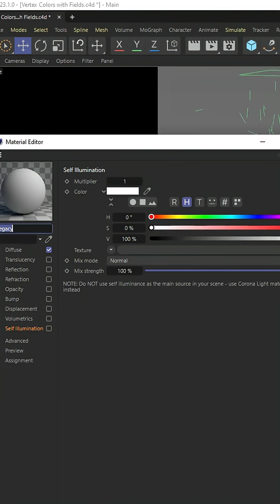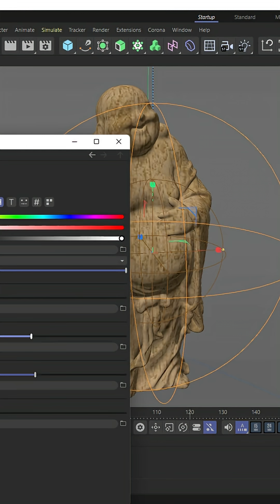Vertex Colors & Maps with Fields In Cinema 4D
In this tutorial, we'll delve into the powerful combination of vertex colors and maps with fields in Corona Render within Cinema 4D 2023.1. Learn how to create dynamic material effects by manipulating vertex data using fields, enabling precise control over color, texture, and other material properties. We'll cover techniques for generating and applying vertex colors, creating and using vertex maps with fields, and integrating these elements into your Corona Render material setups. Whether you're aiming for procedural texturing or intricate material animations, this video will unlock new possibilities in your rendering workflow. Join us to elevate your texturing skills!